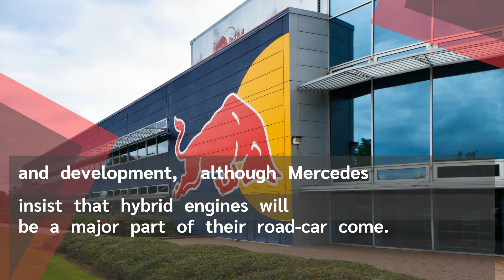Honda to leave F1 at end of 2021 season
Let's try to use the video template at Aivo. Free to try!